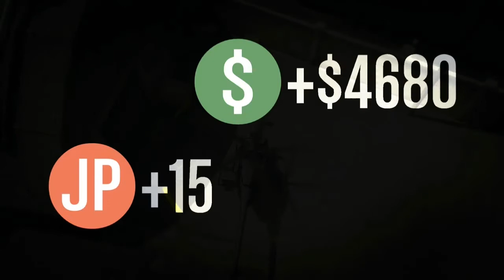gta5 easy 10k money legit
high priority case